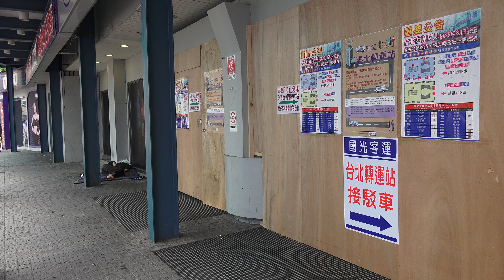國光客運台北西站B棟 已停用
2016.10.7 國光客運台北西站B棟 已停用